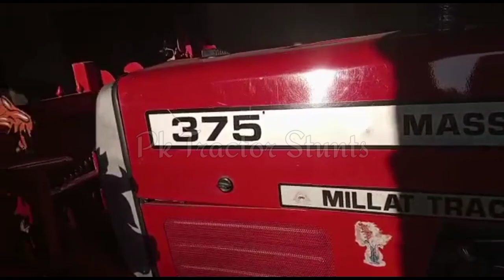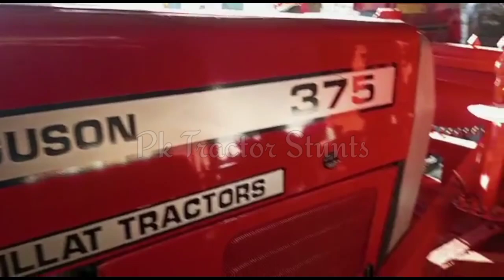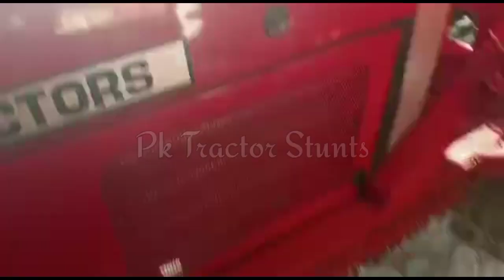Massey 375 Model 2018 for Sale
Massey Ferguson 375 Tractor Review Millat Tractor Massey Ferguson 375 75 hp Model 2018 19 for Sale Pk Tractor Stunts

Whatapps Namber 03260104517